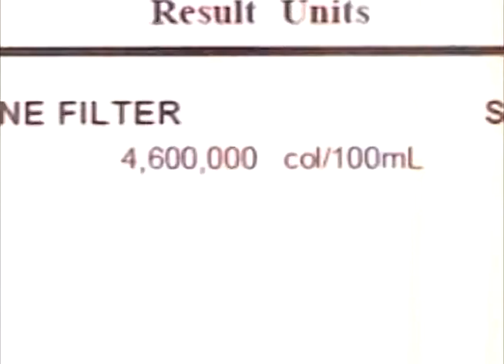Garbage Spit 3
Aired July 11, 2011 - Lawmakers weigh in on what -- if anything -- can be done.